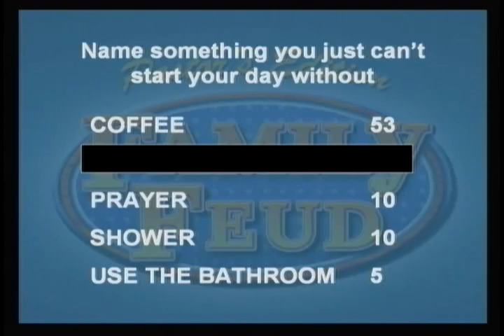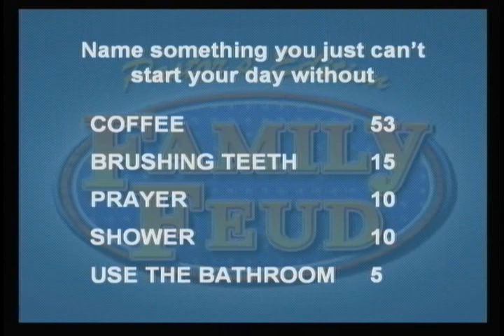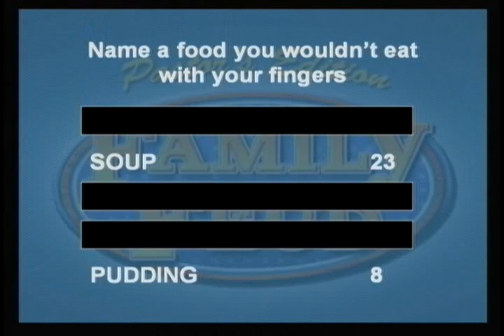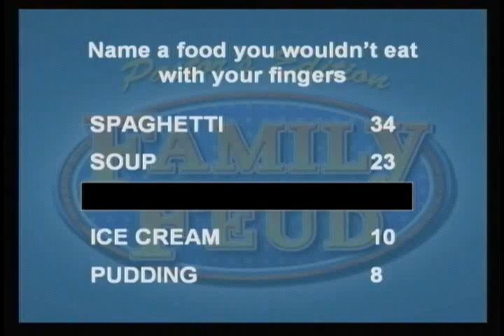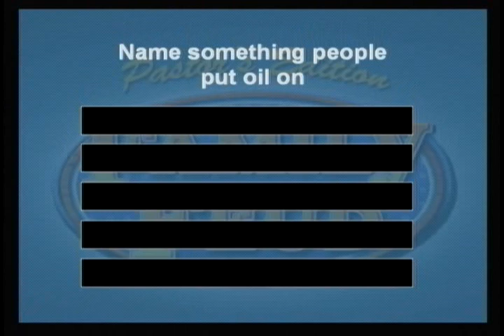Pastor Appreciation 2009 - Family Feud Part 1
River of Life Fellowship had fun with our pastors and spouses with a game of Family Feud, hosted by Sunday Morning Update's Lester Manly.